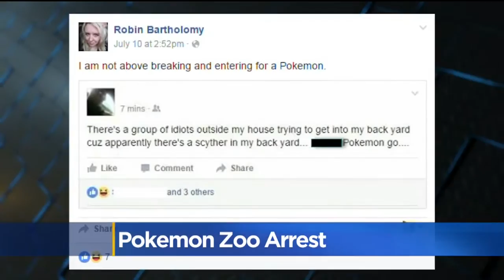Couple Allegedly Jumps Fence At Zoo To Play Pokémon Go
The couple just couldn't wait for the gates to open, said the female suspect.